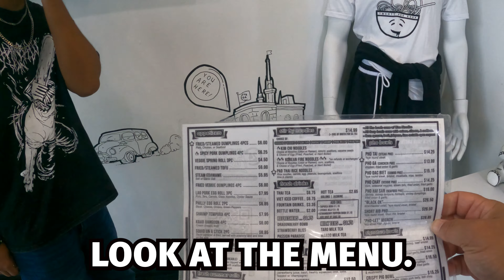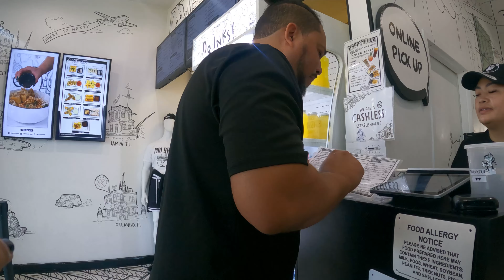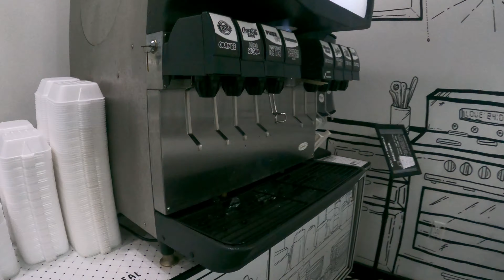Twenty Pho Hour Orlando Restaurant Review !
MY FAMILY AND I REVIEW THIS NEW RESTAURANT IN ORLANDO FL CALLED
TWENTY PHO HOUR